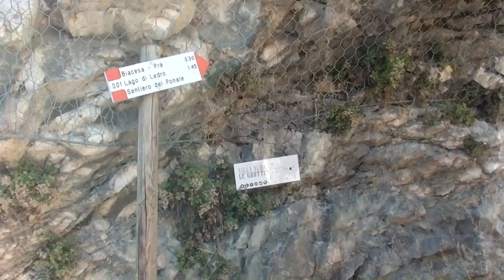Cima Capi & Giochello , giornata spettacolare....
Scarpinata con mio fratello Antonio fino ai 1540 mt slm di Cima Giochello

0:00 Partenza ed illustrazione percorso
0:54 Strada vecchia del Ponale
2:24 Inizio Sentiero del "beck"
2:50 Punto panoramico
3:01 Inizio ferrata Cima Capi
3:37 Arrivo a Cima Capi 929 slm
4:10 Bochet del Concolì
4:31 Cima Giochello 1540 slm
6:05 Grotta Acqua purissima fonte Adamello
6:52 Saluti finali